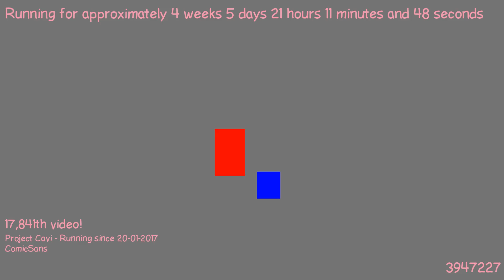1487877368 - Webdriver Cavi - H